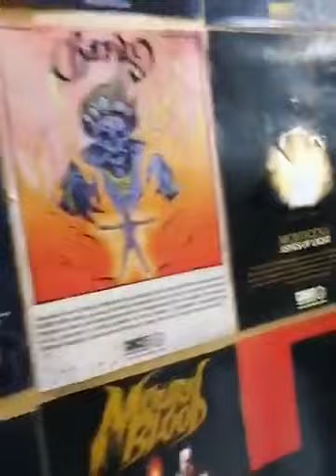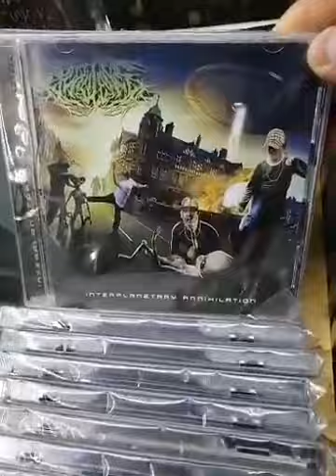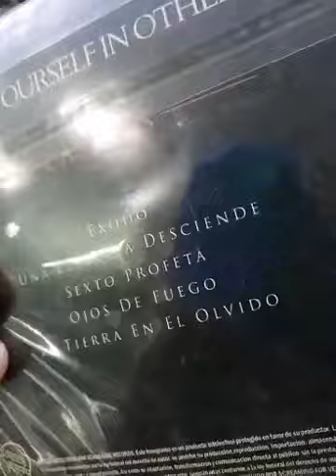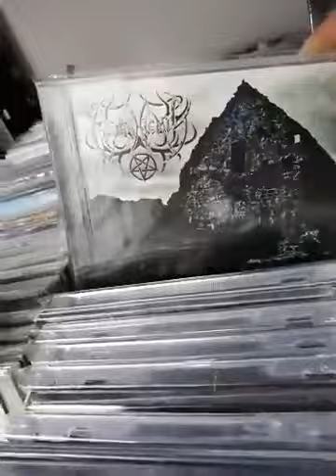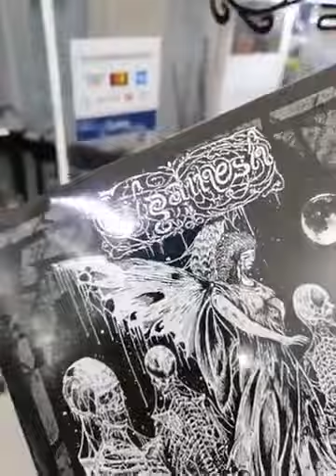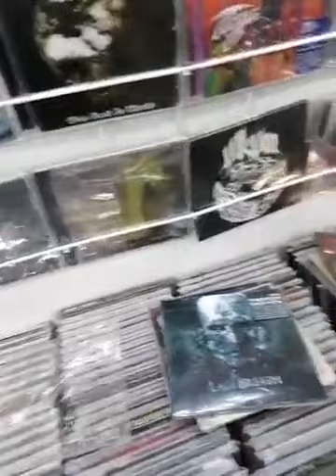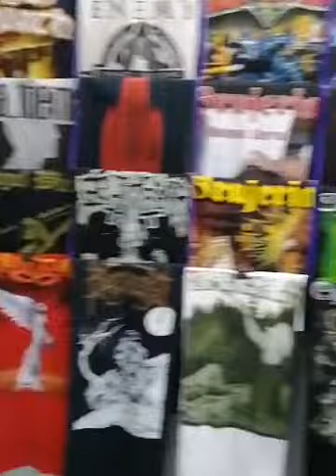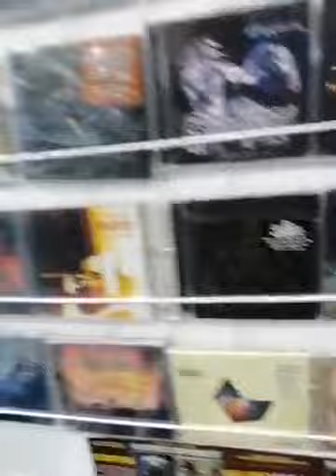CUARENTENA METÁLICA - (3/Abril/20)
Cuarentena metálica!

Estamos en contingencia, así que para estos tiempos difíciles nada mejor que buena música!
Hicimos un extenso recorrido por nuestra tienda, más de una hora de revisión de discos, viniles y camisetas.
ESTA ES LA TRANSMISIÓN EN VIVO QUE SE REALIZO DESDE FACEBOOK EL DÍA 3 DE ABRIL DE 2020

Quédense en su casa, nosotros les hacemos llegar sus discos a domicilio!
Pónganse en contacto!
Enviamos a todo México y al extranjero!

FUERZA!!

Material disponible en Concreto Records!
Ponte en contacto para cualquier duda o cotización.